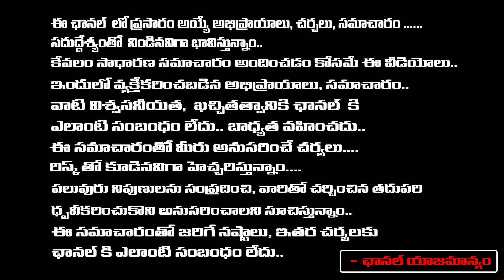జనసేన టీడీపీతో పొత్తు సంకీర్ణ ప్రభుత్వం వస్తుందా..? | Janasena TDP Allience | First Telugu